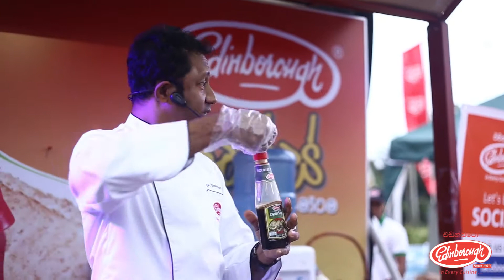Let's make delicious open faced sandwiches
Revealing more recipes of mouthwatering foods - Open faced sandwiches.